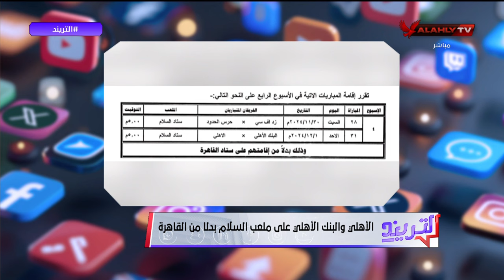محمد سعيد يكشف عن مكان إقامة مباراة الأهلي والبنك الاهلي في الجولة الرابعة